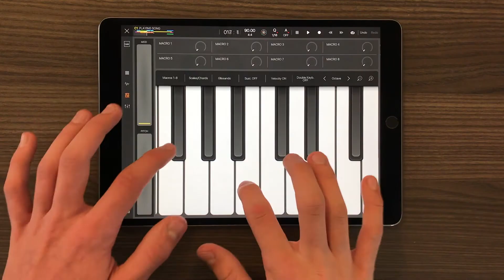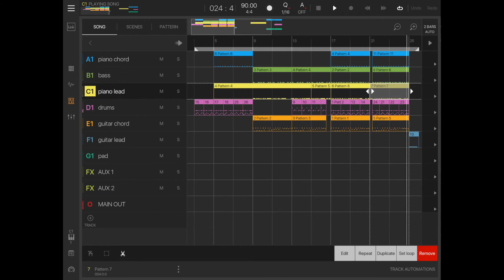DESPACITO - iPad Instrumental Cover by Chris K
Despacito - Luis Fonsi iPad Cover Instrumental

App : Beatmaker 3 iPad iOS
Music Maker : Chris K
Original Song : Luis Fonsi ft. Daddy Yankee